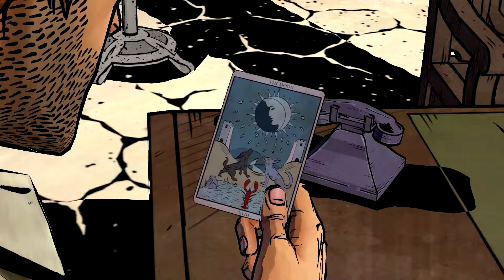THE WOLF AMONG US #09 [Deutsch][Full HD][blind] - Tote Doppelgängerin ★ Let's Play TWAU ★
Adventure • Telltale Games • Telltale Games (2013)